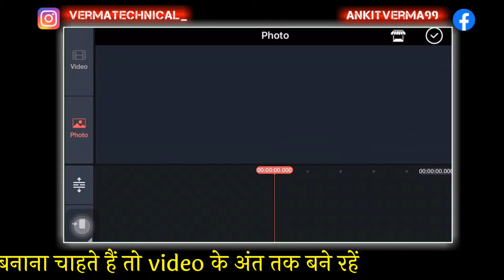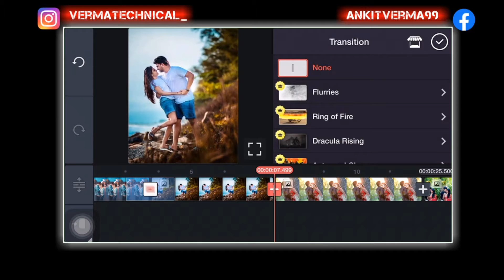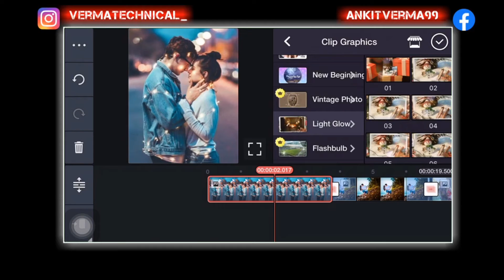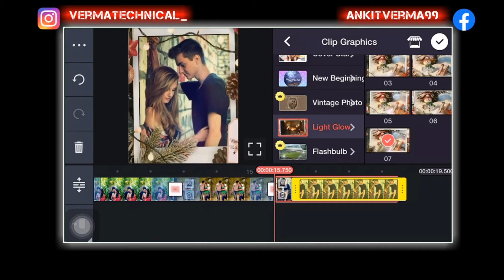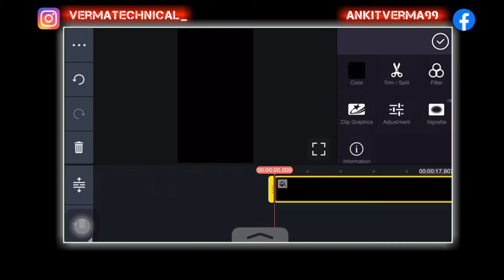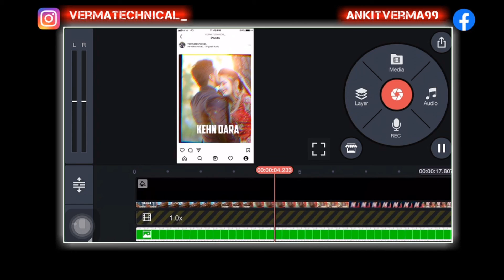Das ki karaan tere te Kinemaster Status || Instagram status full screen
Dosto is video Mai mene Instagram post status video kaise banaye

Dosto aap video ko pura dekhiyega video acchi lagi to like share commnet karna na bhule aagar apko koi sawal puchna hai to mujse commnet karke puch skte hai mai apke commnet ka reply dene ki puri koshis karunga

Dosto is channel par apko har tarike ke video dekhne ko milenge like -
mobile tips, computer tips internet tips, android tips, video editing tips ,editing software tips, google tips, hindi jaankari ,etc.